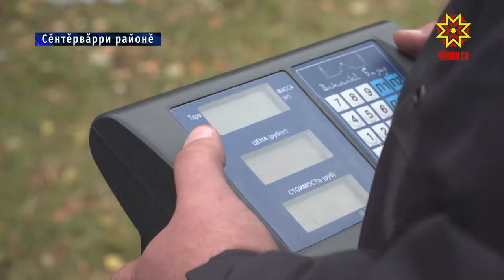Хытǎ каяш йывǎрǎшне виçеççě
Хытă каяша тирпейлес енĕпе пирĕн республика ăнăçлă ĕçлекен регионсен йышĕнче. Чылай ялта ятарлǎ контейнерсем вырнаçтарнă ĕнтĕ. Халĕ проектăн тепĕр тапхăрĕ, контейнерсене виçме пуçланă, çакă çӳп-çапа турттарса кайнǎшǎн тӳлекен укçа виçине палǎртма пулǎшĕ.